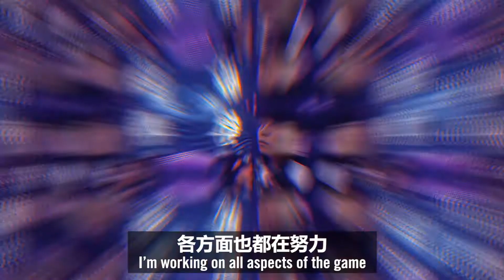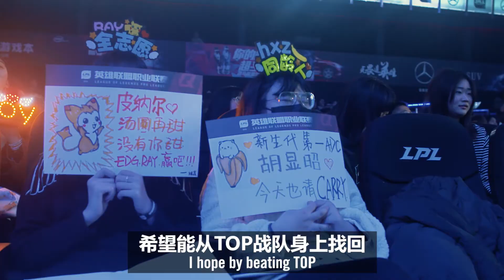2018 LPL Tease : The Clash Between Korean Top Laners | Week 7